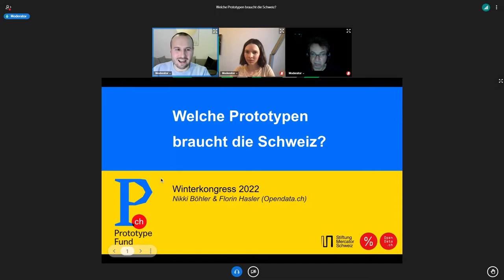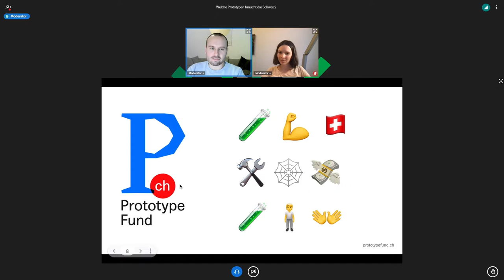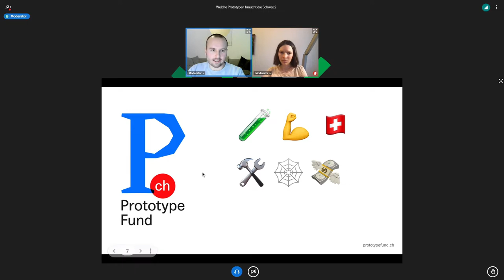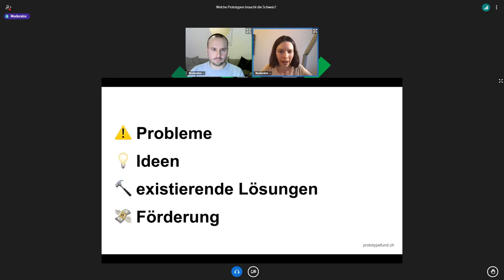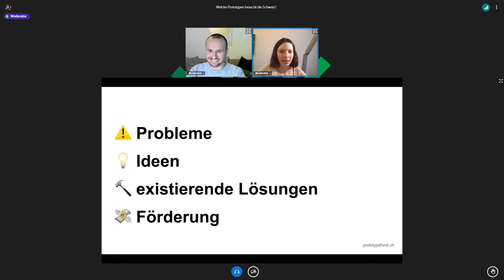Winterkongress 2022 - Welche Prototypen braucht die Schweiz?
Wikipedia, OpenStreetMap, GiveDirectly: Technologische Tools können gesellschaftliche Probleme lösen und so Mehrwert schaffen. Um solche Anwendungen zu entwickeln, fehlen in der Schweiz Experimentierräume und oft finanzielle Mittel. Der Prototype Fund füllt diese Lücke, unterstützt aber nur Projekte, die politische Mitwirkung fördern. Mit Euch möchten wir den Fokus unseres Programms hinterfragen, um ihn zukünftig erweitern oder verändern zu können: Wir sammeln Problemfelder, bestehende Projekte und Projektideen und überlegen uns, welchen Themen und Projekten wir uns zukünftig widmen sollten.

Der Prototype Fund unterstützt Menschen dabei, die politische Mitwirkung mit Open Source Projekten zu stärken. Selbstständige Programmierer:innen oder Teams von technisch versierten, politisch engagierten und kreativen Mitstreiter:innen erhalten bis zu 100’000 CHF, um ihre Civic Tech-Idee während sechs Monaten vom Konzept bis zum ersten Prototyp weiterzuentwickeln.

Der Prototype Fund schafft dort Experimentierräume, wo eine Lücke besteht: für die initiale Entwicklung von Tools, die gesellschaftliche Probleme lösen, für die es aber aktuell oft weder private (u.a. fehlendes Business Model) noch staatliche Finanzierung gibt.

Aktuell fördern wir “nur” Projekte, die im weitesten Sinne in die Schublade “Civic Tech” passen: technologische Lösungen, welche die politische Mitwirkung fördern. In diesem Workshop möchten wir den Fokus unseres Förderprogramms gemeinsam mit Euch hinterfragen, um ihn zukünftig erweitern oder verändern zu können:

* Welche gesellschaftlichen Probleme bestehen aktuell? Wie könnten diese mit technologischen Anwendungen gelöst werden?
* Welche (Open Source) Tools existieren, die gesellschaftlichen Mehrwert schaffen? Sollten diese unterstützt werden?
* Welche Ideen habt ihr für Tools die gesellschaftlichen Mehrwert schaffen?
* Welchen Themen sollte sich die digitale Zivilgesellschaft stärker widmen?

Thematisch ist alles möglich: z. B. Umwelt und Nachhaltigkeit, Gesundheit, Diversität und Inklusion, aber auch Datenkompetenz, Datenschutz und nicht zuletzt Software-Infrastruktur. Im Workshop sammeln wir gemeinsam Problemfelder, bestehende Projekte und Projektideen, um Potentiale und Lücken zu eruieren und überlegen uns, welchen Themen und Projekten wir uns zukünftig widmen sollten.